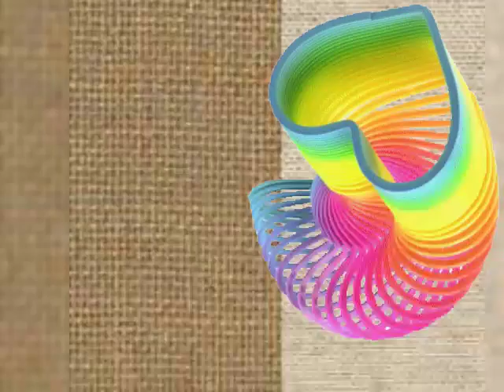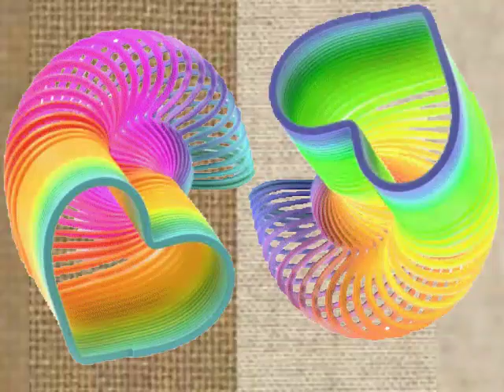Anita Dia das mães